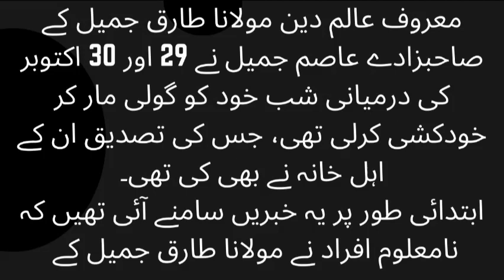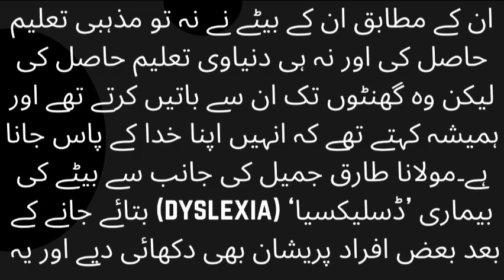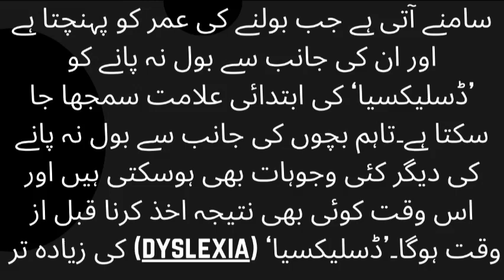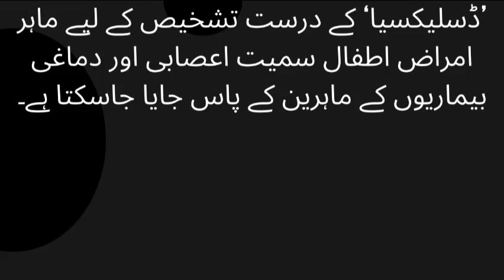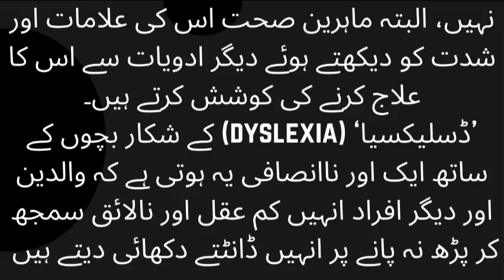What is 'dyslexia' In which Maulana Tariq Jameel's son was suffering ...25000 View....1 Hours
Maulana Tariq Jamil’s son passes away

How Tariq Jameel's Son Die
Asim Jameel Death Son of Molana Tariq Jamil by Molana Yousaf Jamil
Maulana Tariq Jamil's Son Asim Jameel Shot Dead

dyslexia test

what is dyslexia in adults

what causes dyslexia

dyslexia symptoms

can dyslexia be cured

types of dyslexia

what is dyslexia for kids

dyslexic people